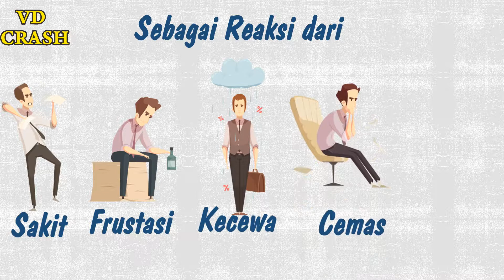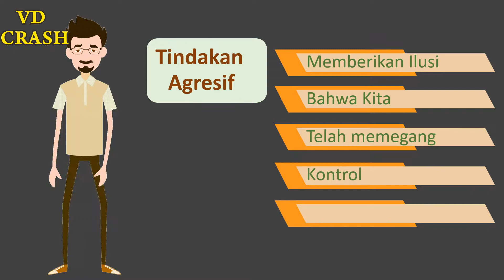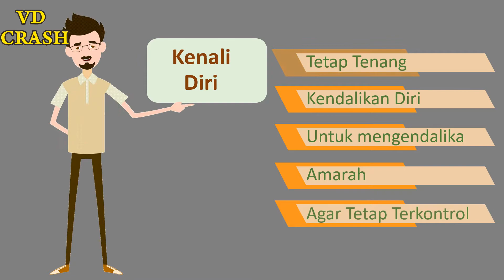Mengendalikan Emosi Diri Sendiri | Banting Barang Saat Marah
Mengendalikan emosi diri ketika sedang marah terkadang cukup sulit. Ada yang banting barang saat marah atau mungkin berkelahi saat marah. Maka perlu cara mengontrol emosi diri sendiri untuk mengontrol amarah. Psikologi manusia secara normal akan sulit mengendalikan diri saat marah. Sering kita dengar ada suami suka banting barang ketika marah, dan menjadi sebuah kebiasaan. Maka alangkah lebih baiknya untuk bisa di kontrol. Tonton video ini, apakah baik ketika marah banting barang??
Simak video beriku ini!!!

==VDCRASH==